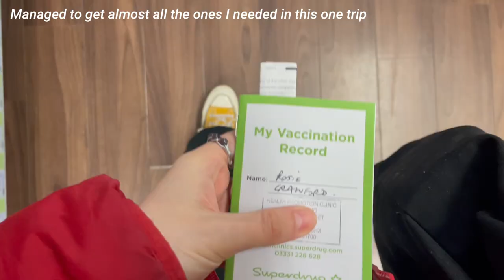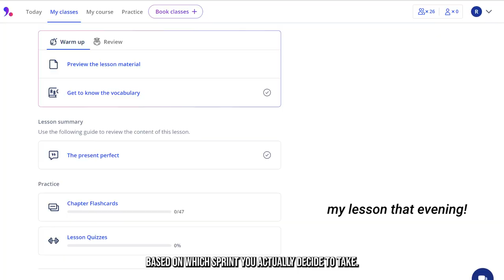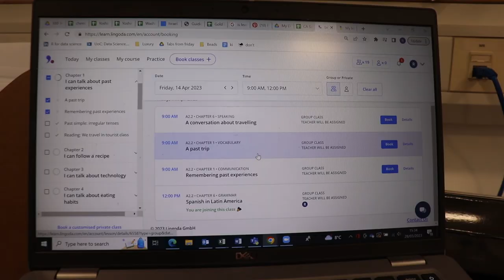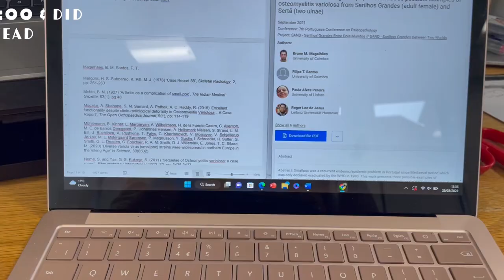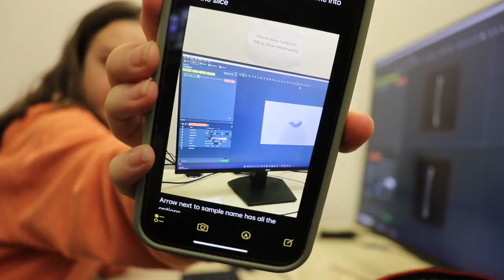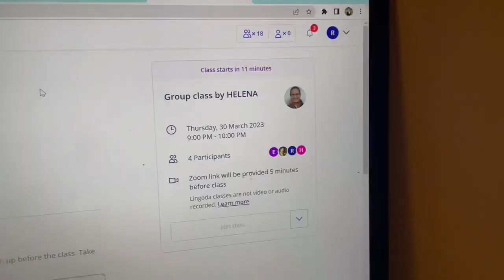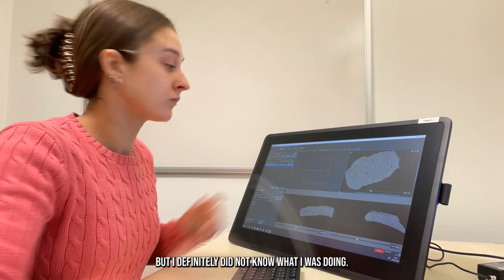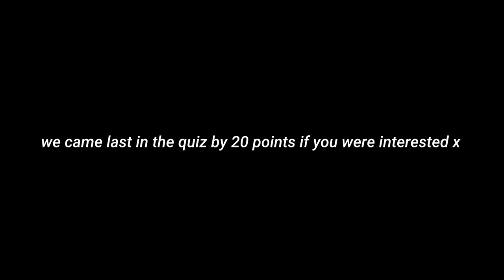(AD, OC) Cambridge Uni Archaeology Researcher VLOG: Prepping for Fieldwork in Colombia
Exclusive €20/$25 discount when you sign up to @Lingoda with my link or code ROSIE2023

😊FAQs
How old are you? 24
Where was your Masters? Cranfield University
What was your Masters in? Forensic Archaeology and Anthropology
What do you use to film? Canon EOS 200d, Canon SX600 HS & iPhone 12 Pro
What are you doing with your life? Next question x